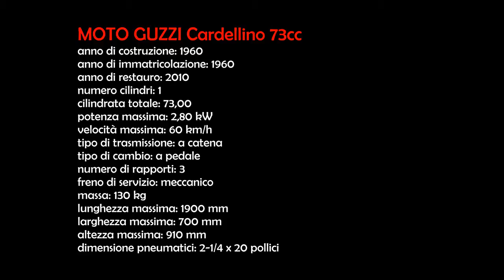moto guzzi cardellino 73cc (restauro)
moto guzzi cardellino 73cc del 1960, restaurato nel 2010.
serie "il nuovo cardellino", modello "lusso".